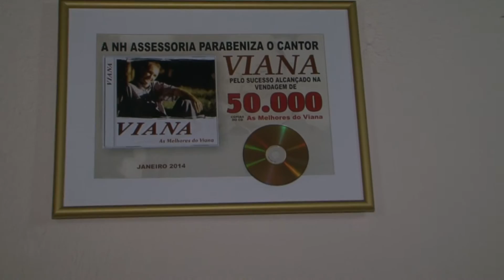Vitrine Regional - Viana áudio studio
O programa Vitrine Regional vai ao toda 2ª. 4ª e 6ª-feira ás 13h30 Pela TVE Canal uhf e pela TV Excelsior Canal 9 Net Sertãozinho. Realização: Vitrine Produções Artística Tel.:(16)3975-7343 Cel.99721-2333